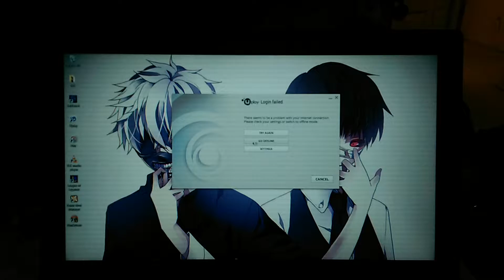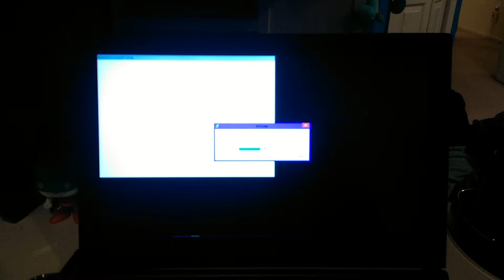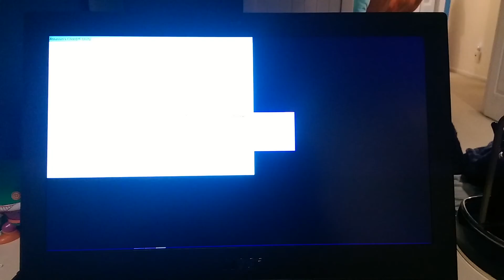Crashing AC Unity Offline